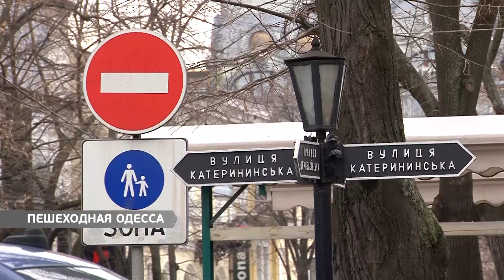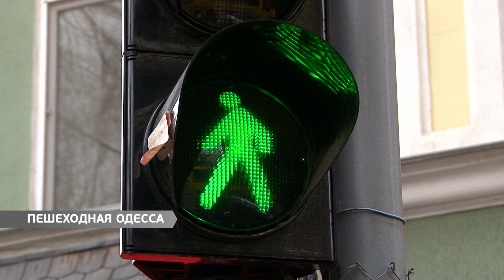Пешеходная Одесса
Пешеходный центр Одессы – миф, который может воплотиться в реальность. По выходным городская власть будет проводить эксперимент – перекрывать движение автомобилей в исторической части города.  Подробности смотрите в сюжете Ксении Терзи